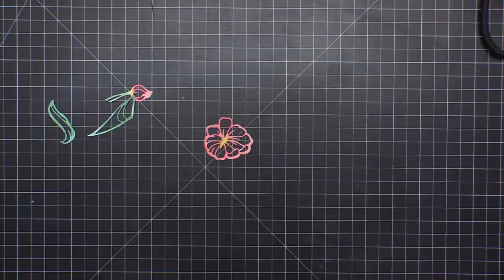Crafting With May Tonic Craft Kit 9 | LIVE Chat!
Sharing cardmaking and crafting projects using the May Tonic Craft Kit!
✩ ✩  M A I N   S U P P L I E S ✩ ✩

If you read all of this, I just gave you a screen hug! - Simon Hurley :)